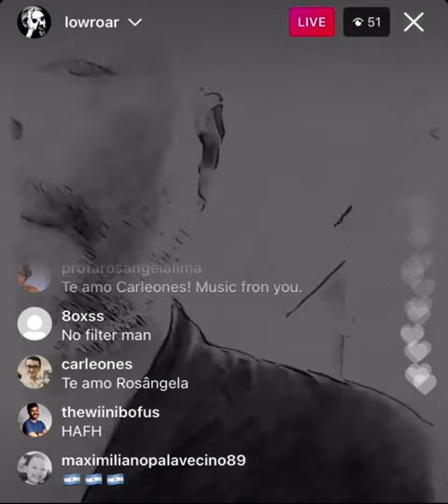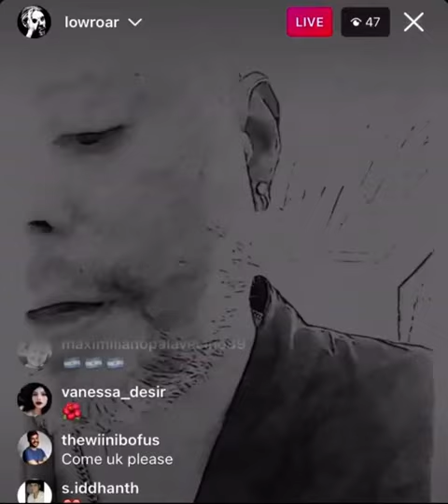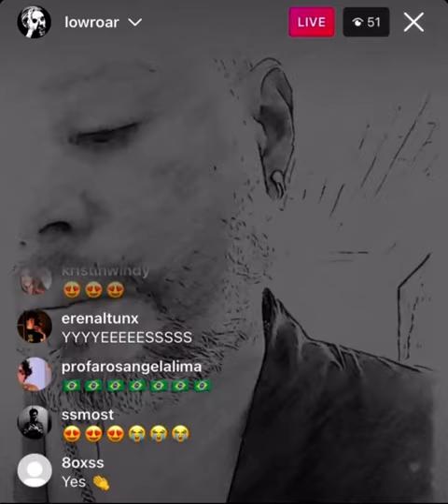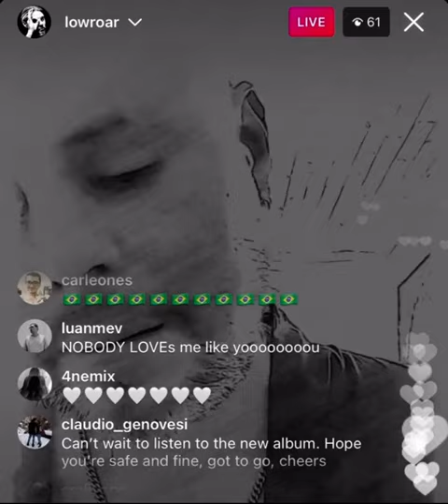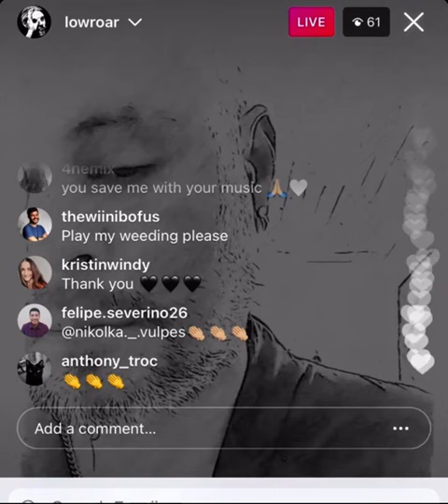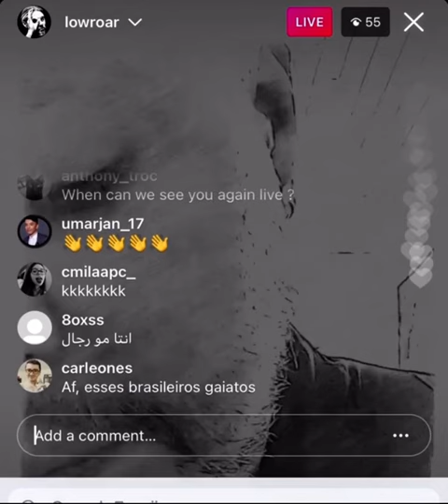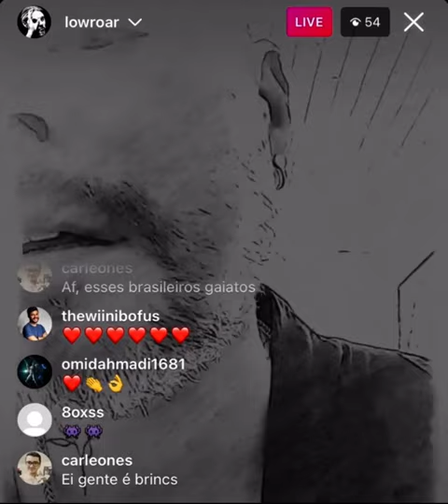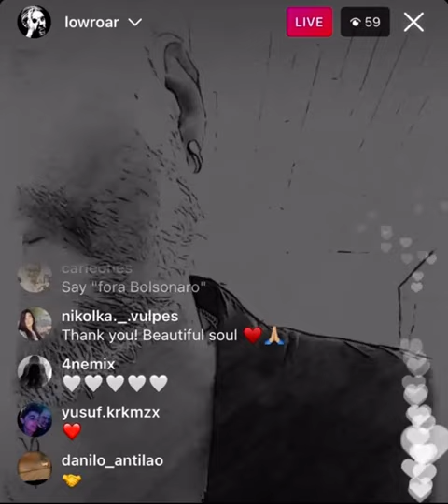One Last Tune... (Ryan Karazija - Low Roar) | Instagram Live re-upload via Jimmy Kern on YouTube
This appeared randomly on my YT feed, and it was under "for kids." I couldn't find the original user account from instagram (thewiinibofus) to ask permission to upload, but I hope they don't mind me sharing with fans of Low Roar's music. This includes a hint at the meaning behind the lyrics of "Hummingbird." I'm really going to miss these random Insta Live appearances...